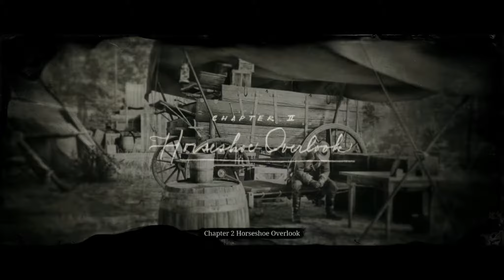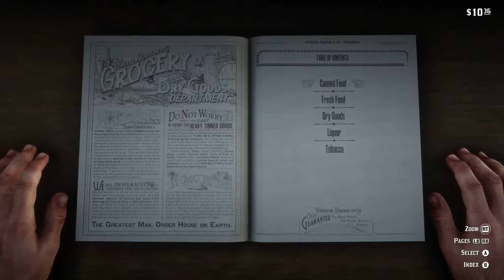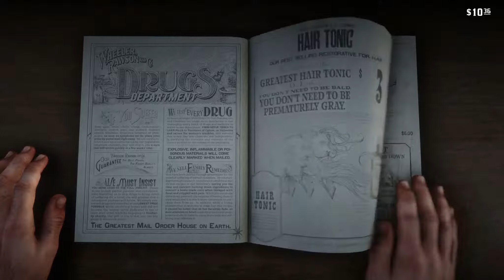"Red Dead Redemption 2" Playthrough Part 2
*Polite Society, Valentine Style*Americans at Rest
*Exit Pursued by a Bruised Ego
*Legendary Bear *Legendary Bear Head Hat